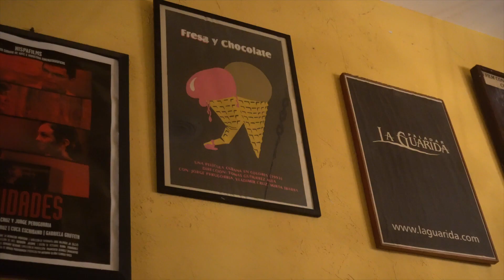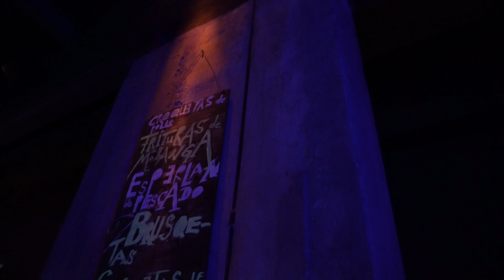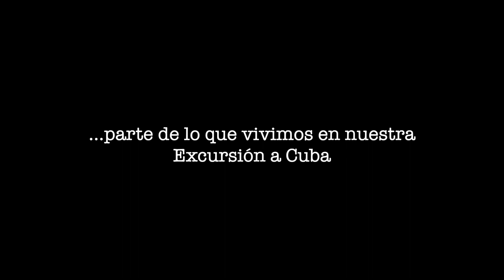La HERMOSURA de Cuba Que pocos Conocen, ¿Tenías idea de esto? 🇨🇺 - WilliamRamosTV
Cuba conocida como La Perla del Caribe brinda demasiado sabores, sol, playas, música y vida nocturna...

En esta ocasión tuve la oportunidad de recorrer un poco de la vida nocturna, disfrutar de las playas de Varadero y celebrar parte de mi cumpleaños en una de nuestras excursiones.